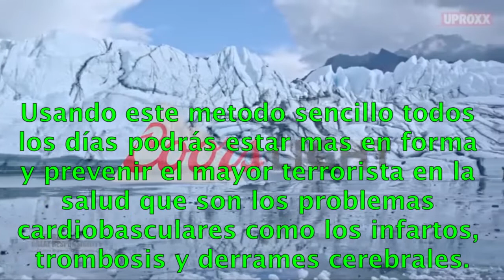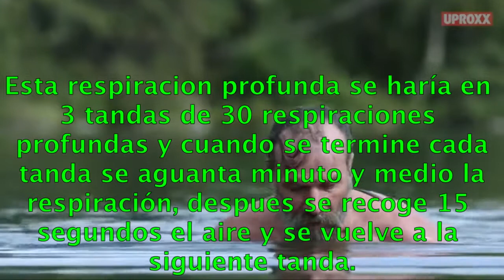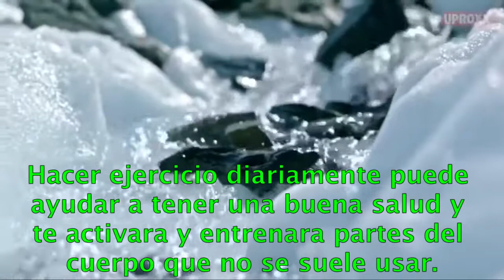SÉ FELIZ, FUERTE Y SANO CON EL MÉTODO WIM HOF #18.- raúl pipaon ibañez - goldenphi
Aqui el texto en castellano:

Te describo ahora un método sencillo para tener una salud de hierro en estos tiempos donde la buena salud es importante. Usando este metodo sencillo todos los días podrás estar mas en forma y prevenir el mayor terrorista en la salud que son los problemas cardiobasculares como los infartos, trombosis y derrames cerebrales. Este metodo lo invento el polifacetico Wim Hof quien obtuvo varios records guinness como subirse el everest en pantalones cortos y sin camiseta, correr en el artico sin botas y otros records mas en relación con el frio. Para Wim Hof el frio no es un enemigo sino un aliado y profesor que le enseña con rectitud y sin piedad. La madre naturaleza es sabia y tiene el poder de sanar enfermedades y bloqueos y Wim Hof ha llevado tiempo practicando y aprendiendo de ella en retos y records. En una entrevista que le hicieron sobre su metodo, él decia que una ducha fria al día te evita tener que ir al médico. Lo que hace el frio es entrenar los millones de pequeños musculos de las venas, arterias y los capilares. Sería hacer un fitness cardiobascular. El metodo Wim Hof consiste en tres partes. La primera parte es la practica de las respiraciones profundas. Esta respiracion profunda se haría en tres tandas de 30 respiraciones profundas y cuando se termine cada tanda se aguanta minuto y medio la respiración, despues se recoge 15 segundos el aire y se vuelve a la siguiente tanda. La segunda parte consiste en la exposición del cuerpo al frio. Puedes tomarte una ducha fria o meterte en una piscina con hielos. Lo ideal es no forzar el cuerpo al frio y hacer la exposición al frio de forma gradual. Y por último esta la mentalidad y la disciplina de hacer todos los días estas dos partes y de entrenar el cuerpo con el yoga o con el ejercicio físico. Hacer ejercicio diariamente puede ayudar a tener una buena salud y te activara y entrenara partes del cuerpo que no se suele usar. Por ejemplo, los estiramientos y el yoga ayuda a los musculos a entrenarse y con el tiempo y dedicacion se puede fortalecer y hacer mas resistente el cuerpo. La disciplina de hacer el metodo Wim Hof puede resultar dificil pero si se hace diariamente te encontraras mucho mejor en salud y con mas vitalidad, fuerte y feliz. Final.Te describo ahora un método sencillo para tener una salud de hierro en estos tiempos donde la buena salud es importante. Usando este metodo sencillo todos los días podrás estar mas en forma y prevenir el mayor terrorista en la salud que son los problemas cardiobasculares como los infartos, trombosis y derrames cerebrales. Este metodo lo invento el polifacetico Wim Hof quien obtuvo varios records guinness como subirse el everest en pantalones cortos y sin camiseta, correr en el artico sin botas y otros records mas en relación con el frio. Para Wim Hof el frio no es un enemigo sino un aliado y profesor que le enseña con rectitud y sin piedad. La madre naturaleza es sabia y tiene el poder de sanar enfermedades y bloqueos y Wim Hof ha llevado tiempo practicando y aprendiendo de ella en retos y records. En una entrevista que le hicieron sobre su metodo, él decia que una ducha fria al día te evita tener que ir al médico. Lo que hace el frio es entrenar los millones de pequeños musculos de las venas, arterias y los capilares. Sería hacer un fitness cardiobascular. El metodo Wim Hof consiste en tres partes. La primera parte es la practica de las respiraciones profundas. Esta respiracion profunda se haría en tres tandas de 30 respiraciones profundas y cuando se termine cada tanda se aguanta minuto y medio la respiración, despues se recoge 15 segundos el aire y se vuelve a la siguiente tanda. La segunda parte consiste en la exposición del cuerpo al frio. Puedes tomarte una ducha fria o meterte en una piscina con hielos. Lo ideal es no forzar el cuerpo al frio y hacer la exposición al frio de forma gradual. Y por último esta la mentalidad y la disciplina de hacer todos los días estas dos partes y de entrenar el cuerpo con el yoga o con el ejercicio físico. Hacer ejercicio diariamente puede ayudar a tener una buena salud y te activara y entrenara partes del cuerpo que no se suele usar. Por ejemplo, los estiramientos y el yoga ayuda a los musculos a entrenarse y con el tiempo y dedicacion se puede fortalecer y hacer mas resistente el cuerpo. La disciplina de hacer el metodo Wim Hof puede resultar dificil pero si se hace diariamente te encontraras mucho mejor en salud y con mas vitalidad, fuerte y feliz. Final.